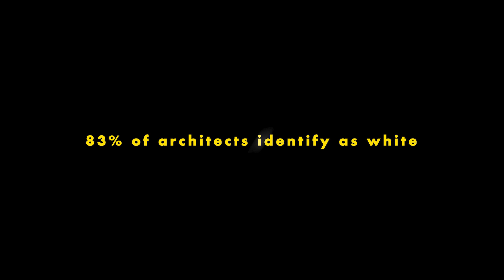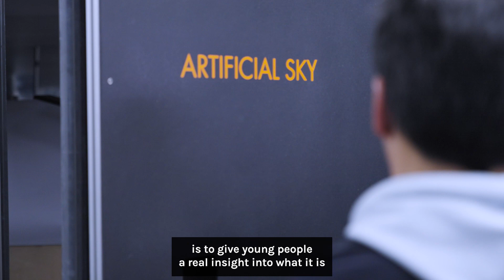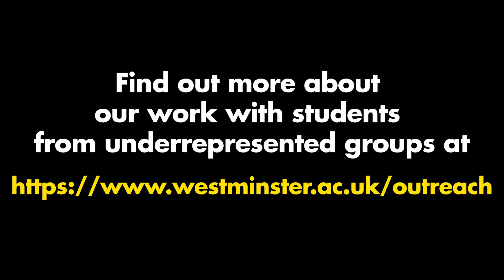RIBA x Westminster – Experience Architecture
The Royal Institute of British Architects and the University of Westminster have partnered on a scheme to give students from underrepresented backgrounds an insight into studying Architectural disciplines at university. The scheme gives young people the opportunity to visit both RIBA and Westminster to see the facilities on offer, including our Fabrication Laboratory where they take part in a making workshop led by our current students and technicians. Wilfred Achille, Senior lecturer, also shares insight into his career in Architecture, including projects within regenerative social housing to provide insight into his journey and career as a black architect. The UK Student Recruitment and Outreach team support young people across many similar projects designed to help them overcome potential barriers and realise their potential through education.